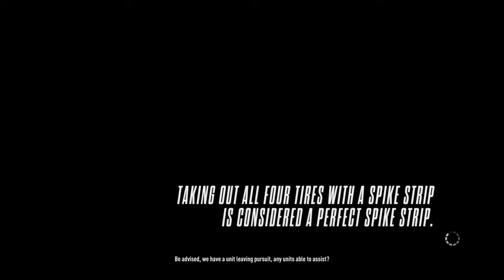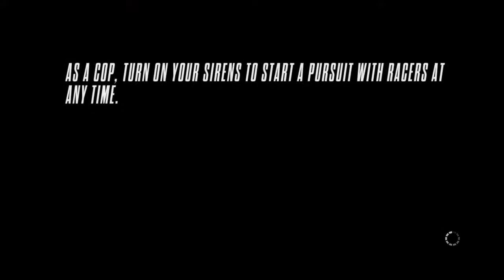NFS Rivals Battle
I'm a female go kart racer and there will be videos of me racing. I also have a Twitch account, so make sure to go to my Twitch and watch some of my streams on there.

I play mainly Need for Speed Rivals with friends or players, so if you have the game for the Playstation 4, make sure you add me. My Gamer ID is Jdracing0124

On my down time from Rivals, I do play other games.

I would like to take the time and Thank all of the players that are featured in my videos. I enjoy doing battles with them and I know there are more battles to come with new players.

My other channels are Jdracing0124 Rocket League, Jdracing0124 NASCAR, and JD0124 Super Mario Maker